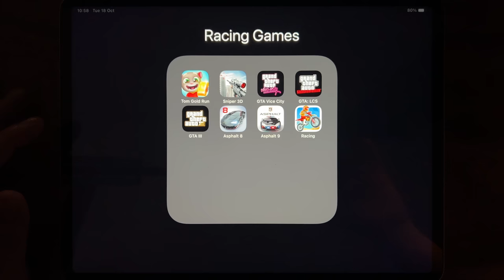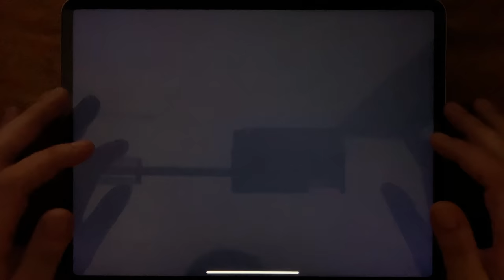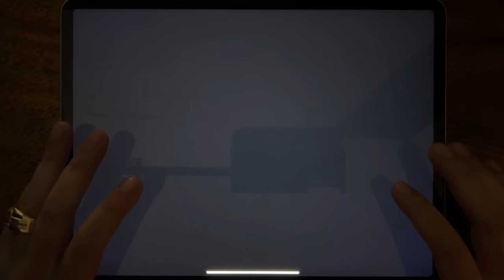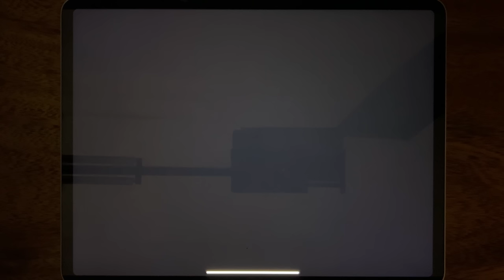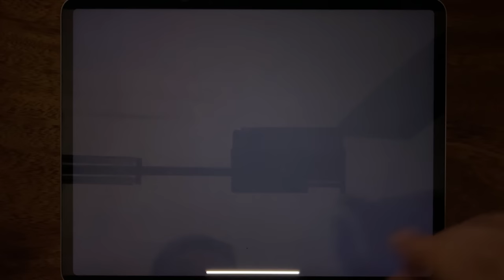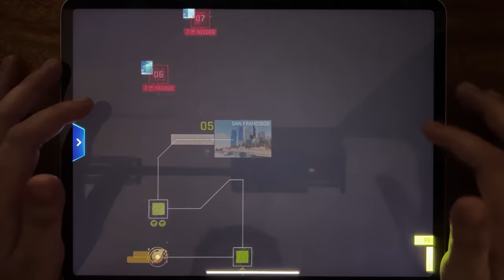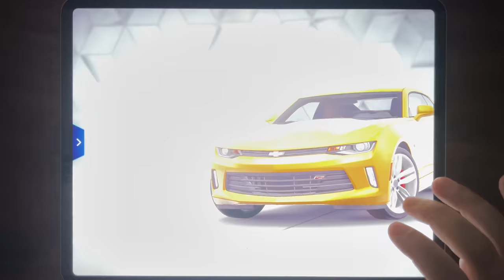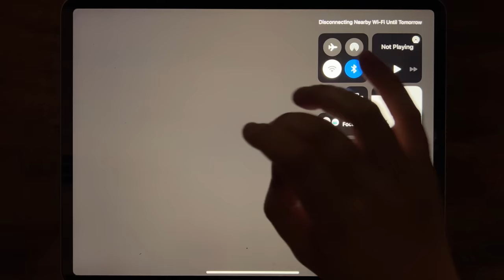Talking Tom Gold Run, Sniper 3D, GTA Vice City, GTA: LCS, GTA III, Asphalt 8, Asphalt 9, Racing